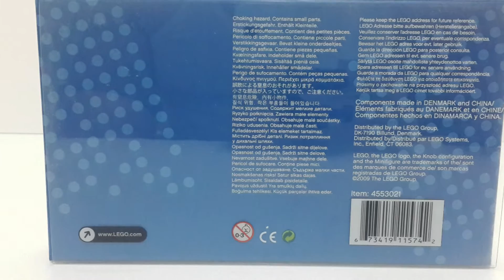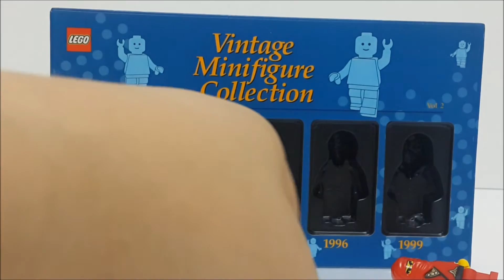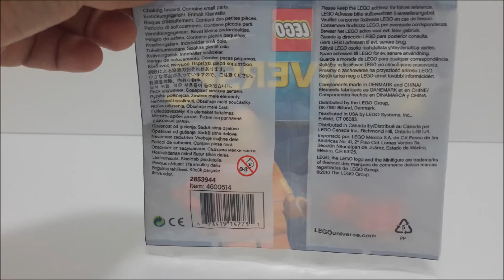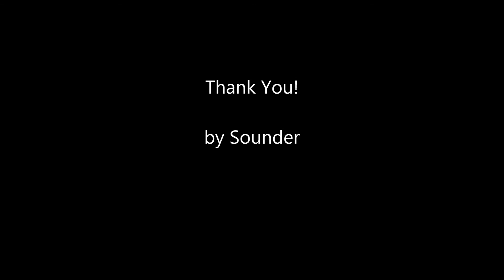레고우주인 Lego Astronaut & Vintage Minifigure Collection vol. 2 & Classic Spaceman 레고장난감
Lego Astronaut & Vintage Minifigure  Collection vol. 2 & Classic Spaceman

레고빈티지 컬렉션, 클래식 우주인, 올드 우주인

2011 LEGO NINJAGO DRAGON SETS

2260 Ice Dragon Attack
2507 Fire Temple
2509 Earth Dragon Defense
2521 Lightning Dragon Battle

2013 LEGO NINJAGO SETS

70500 Kai's Fire Mech
70501 Warrior Bike
70502 Cole's Earth Driller
70503 Golden Dragon
70504 Garmatron
70505 Temple of Light

2014 LEGO NINJAGO SETS

70720 Hover Hunter
70721 Kai's Fighter
70722 OverBorg Attack
70723 Thunder Raider
70724 Ninjacopter
70725 Nindroid MechDragon
70726 Destructoid

2015 LEGO NINJAGO SETS

70745: Anacondrai Crusher
70746: Condrai Copter Attack
70747: Boulder Blaster
70748: Titanium Dragon
70749: Enter the Serpent
70750: Ninja DB X
70752: Jungle Trap
70753: Lava Falls
70754: Jay's Electromech
70755: Jungle Raider